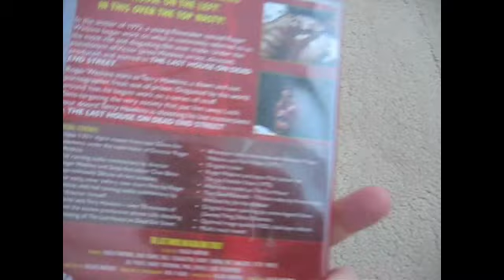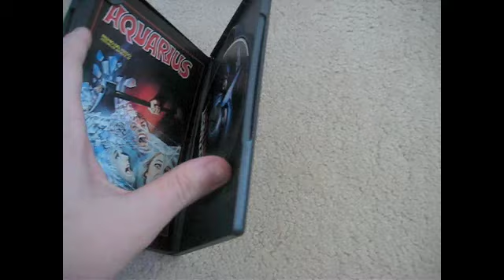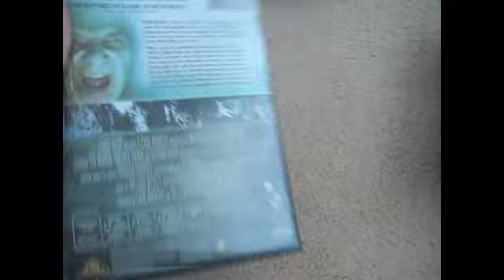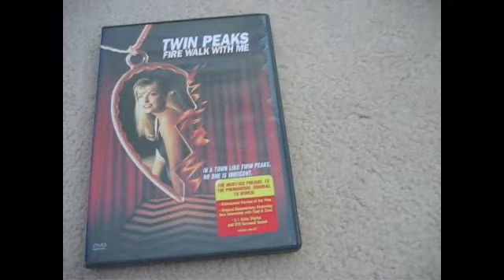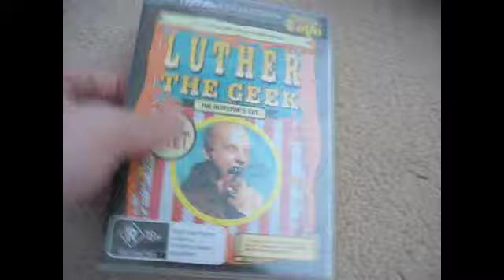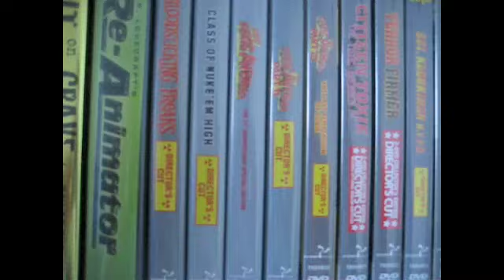DVD Update 26/03/09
Today I'm here to show off some movies Ive gotten on DVD, part 2 will be VHS.